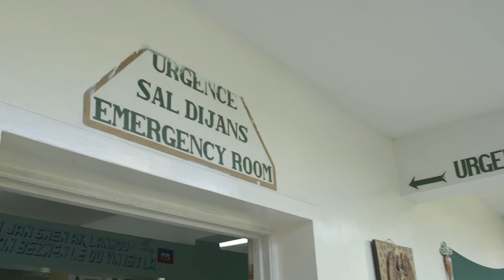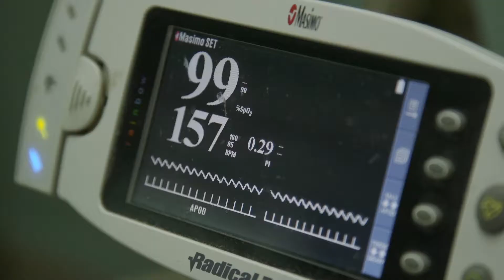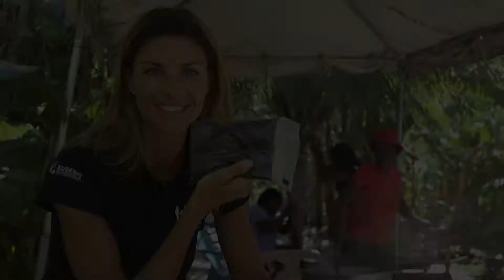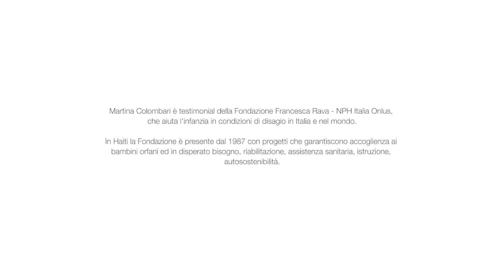Gennaio 2015, Martina in Haiti con la Fondazione Francesca Rava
La malnutrizione e i progetti di autosostenibilità della Fondazione Francesca Rava nel paese quarto mondo di Haiti.

I racconti di Martina Colombari, Expo Ambassador, nel suo recente viaggio sull'isola.

Regia: Federico Taticchi